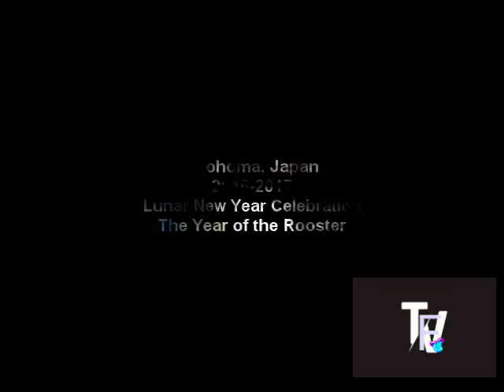The shinobi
mini series